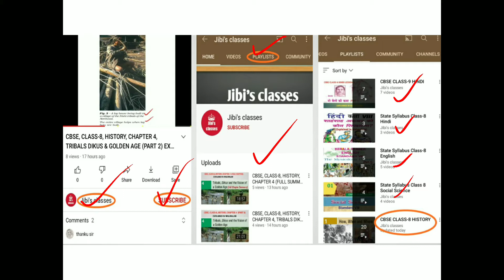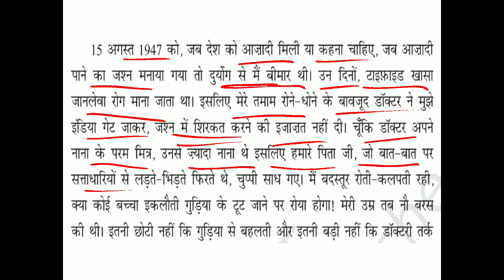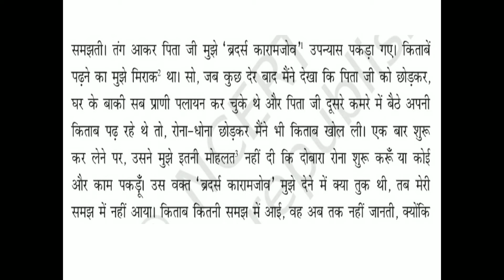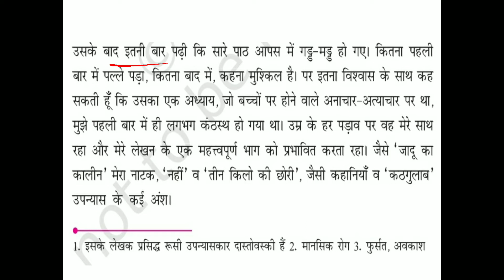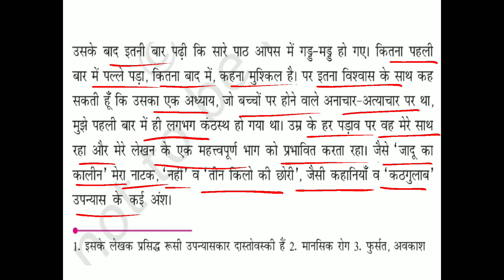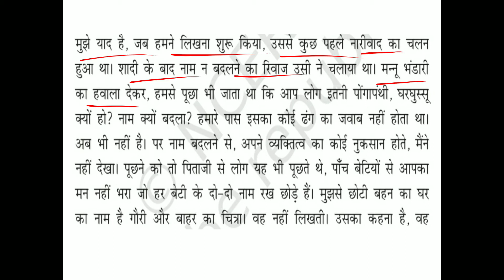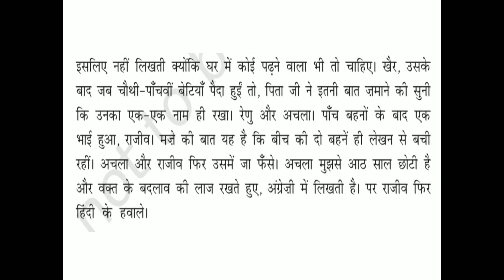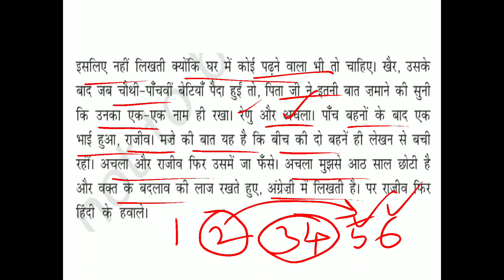CBSE, CLASS-9, HINDI, LESSON 2 (PART 4), MERE SANG KI AURATEIN, EXPLAINED IN MALAYALAM, JIBI'S CLASS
cbse class 9, hindi, lesson 2, Mere sang ki auratein, explained in Malayalam, by jibi's classes @Jibisclasses